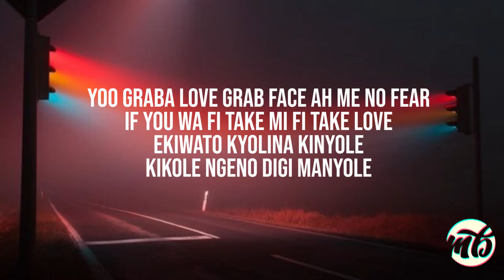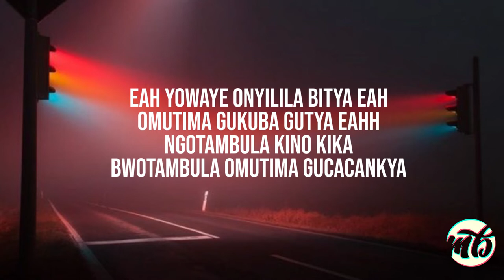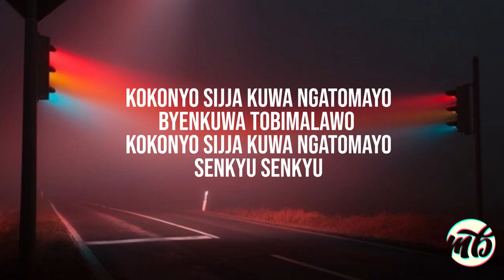Mudra - Kokonyo (lyrics)